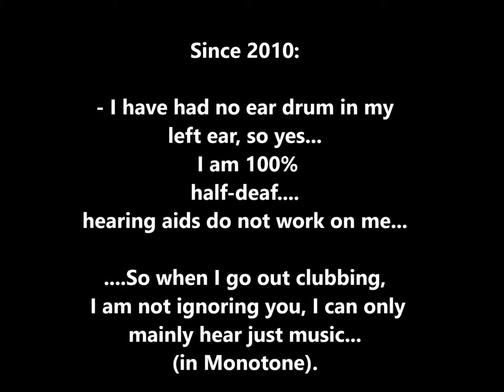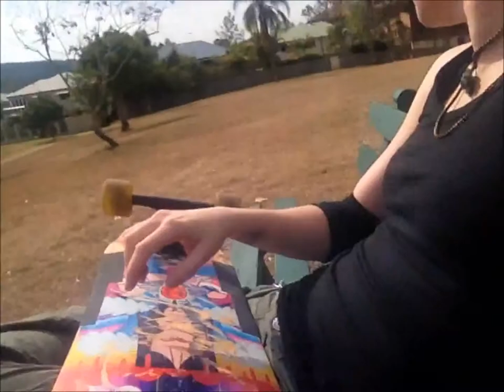ANNiE retires from 'LEZCOMEDY' - Vlog #9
Hey, yeah. I am retired from My other YouTube channel: 'LEZCOMEDY' . BUT I miiight be back into that after radiotherapy. It will mainly become a cartoon channel :)

My radiation treatment starts on the 17th February 2014.
40 mins for the first day. And then 30 mins for each day after that for 6 weeks, Monday to Friday.
I hope you've all been entertained well and loved the vids :)